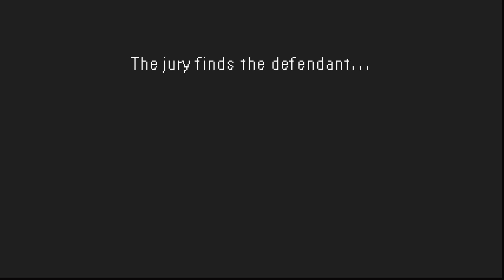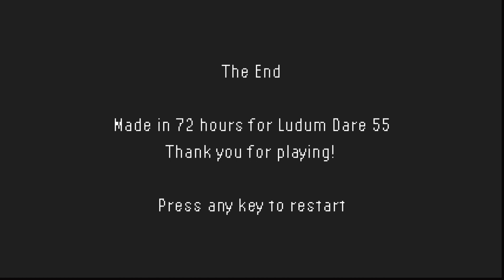Jim Brimstone Devil Advocate: Guide (No Commentary) | Killer Snoofie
Jim Brimstone: Devil Advocate is a short visual novel where you play as the world's worst lawyer. Lie, deny, and manipulate your client's way to freedom!

Intro                                                   00:00
Case 1 State Vs. Groves                00:11
Case 2 State Vs. The Gambler      07:23
Case 3 State Vs. Bam-Bam           13:52